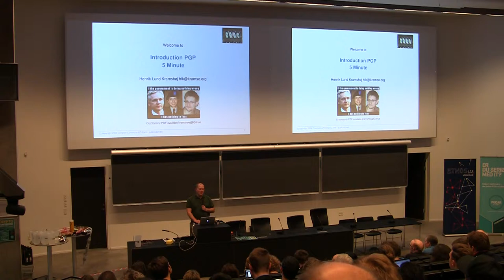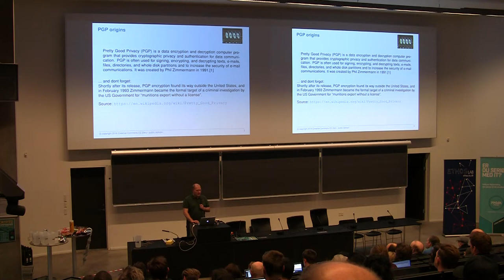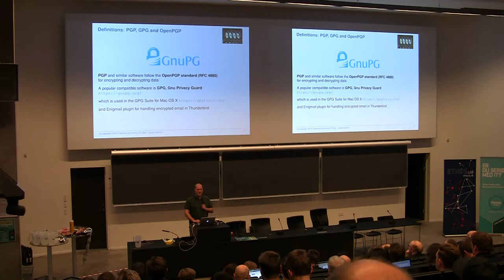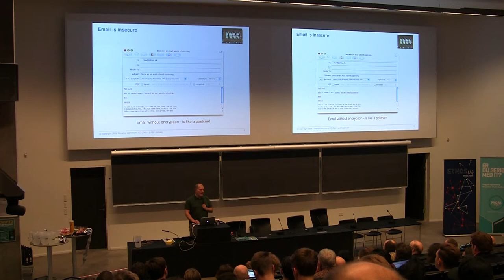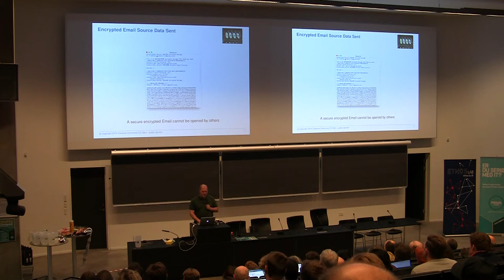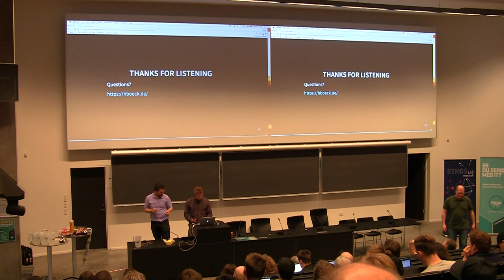Henrik Kramshøj - Lighting Talk PGP - Crypto Conference ITU 2016